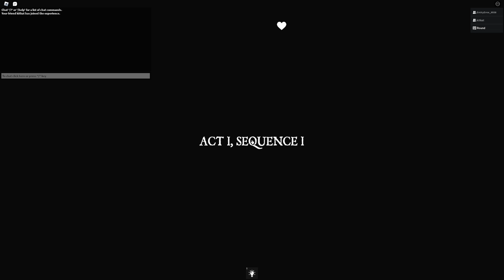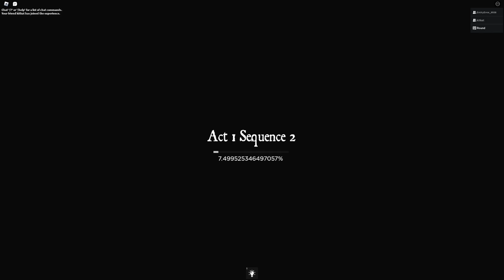Let's play TRESSPASS | ONE OF THE BEST HORROR GAMES ON ROBLOX!!!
Thank you guys for stopping by and watching my video "Let's play TRESSPASS | ONE OF THE BEST HORROR GAMES ON ROBLOX!"